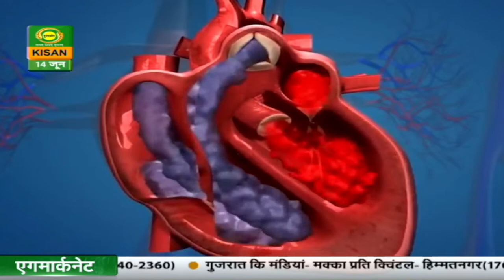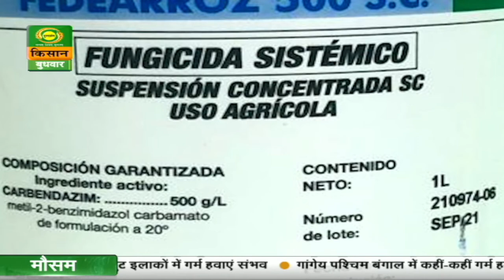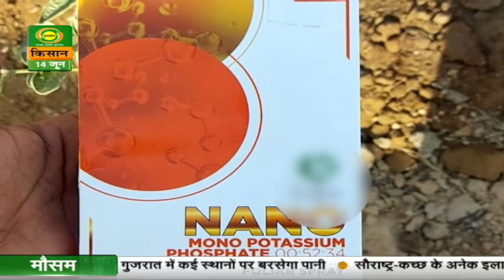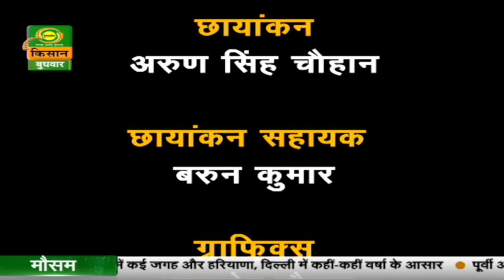Kirshi Vishesh | कृषि विशेष : मिर्च की खेती | June 14, 2023